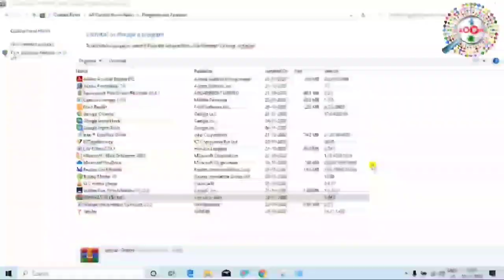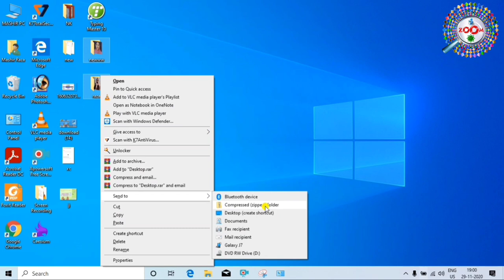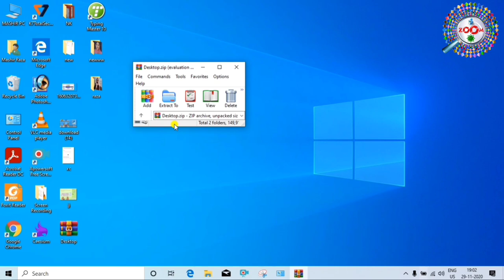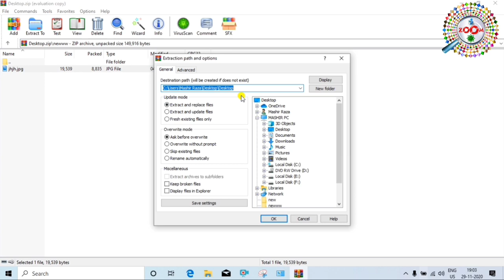What is Zip and Rar File ? How to create and open ? zip rar file kya hai kaise banate hai 💌💌💌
What is Zip and Rar File ? How to create and open ? zip rar file kya hai kaise banate hai hindi mai 💌💌💌

what is zip file and rar file in hindi ? what are the uses of .zip and .rar files ? how we can open rar and zip files in computer and laptop system how to make a folder and files into a zip and rar files tutorial in hindi, zip and rar file extrator its advantages.

zip aur rar file kya hai iska kya use hai kaise aap apne computer aur laptop system me is file ko open kar sakte hai aur, computer se kaise zip file banaye agar hame zip file aur rar files ko open karna hai to  kaise kare tips in hindi zip aur archive files ko use karne ke kya fayde hai.
dosto agar aap rar aur zip file banana chahte hai aur aap chahte hai ki hume us se faida ho to aap rar aur zip files bana ke aap us ka use kar sakte hai,dosto aap se ek request hai ki abhi tak aap mere video ko like nhi kiye hai to video ko like kar dijiye aur agar aap mere channel pe naye hai to channel ko subscribe karna na bhule,subscribe karne se ye hoga ki mai par day new-new video upload karta hu us ka notification aap tak pahuchega,aap aap mere video se jarur knowledge gan karenge,

tags foe reference : zip aur rar file kaise banaye,zip file,rar file,rar file kaise banaye,zip file kaise banaye,zip aur rar file ko kaise use kare,laptop se zip file kaise banaye,laptop se rar file kaise banaye,zip aur rar file kya hota hai,zip aur rar file ko kaise banate hai,how to make zip and rara files,zip,rar,files,zip file kaise banaye,rar file kaise banaye,zip aur rar file ka kya use kiya jata hai,zip aur rar file ko kaise banaye mobile se,zip aur rar files in hindi,zip aur rar file ko kaise use kiya jata hai,kya hai zip file,kya hai rar file,zoom,taza khabar,engineer raza,engineer raza zip and rar file,engineerraza zip and rar file,zoom,taza khabar,engineerraza,engineer raza,taza kbr,rar aur zip file kaise banaye,zip file kaise banaya jata hai,rar file kaise banaya jata hai,mobile se rar aur zip file kaise banaye,laptop se rar aur zip file kaise banaye

Engineer raza